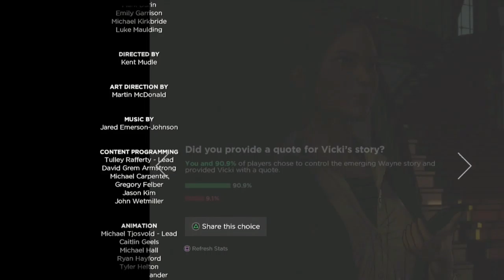Batman The TellTale Series Episode 1 Relam Of Shadows Ending Gameplay Walkthrough Part 4- Falcone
Hello Everyone. In This Awesome Final Part To The First Episode We Find Out What Happened At The Docks And Find A Way To Take Down The Crime Boss Falcone
Stay Awesome!